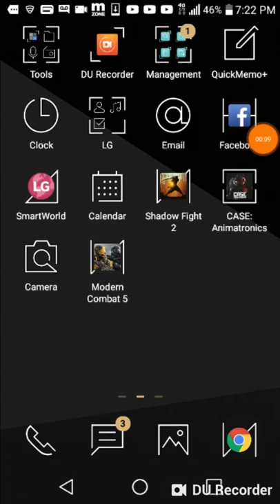November 19, 2018